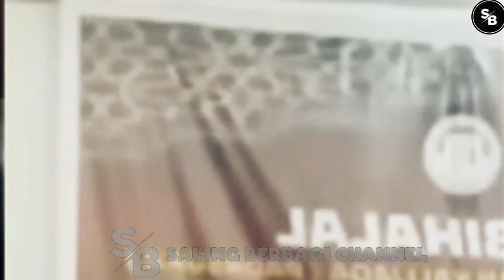DASAR🔴''T0L00L''? ASLI KEREN NYALI KIYAI INI B4H4R SAMPAI ''KEJAN9² DIB4NT41''?